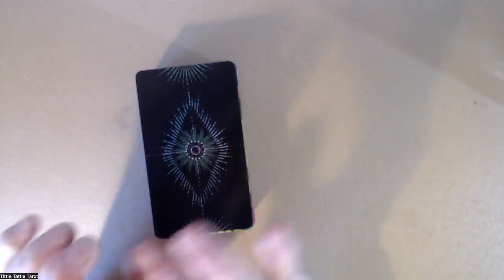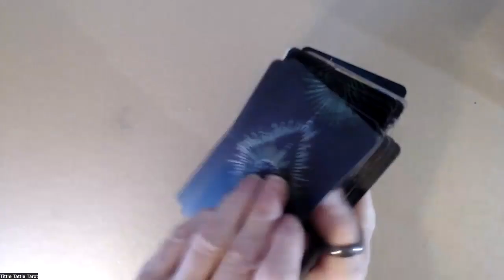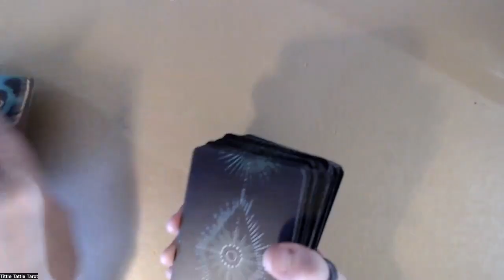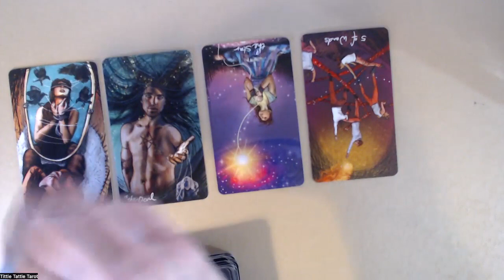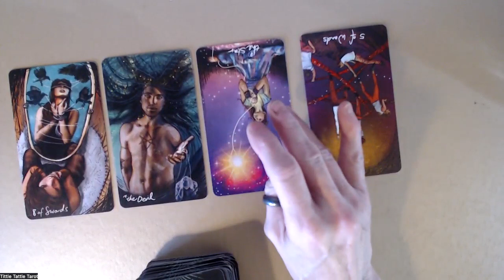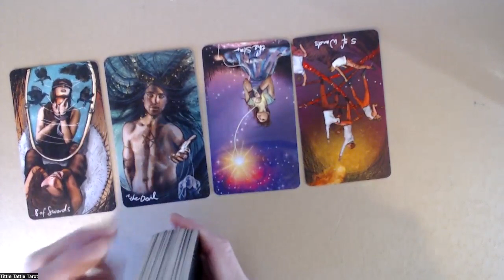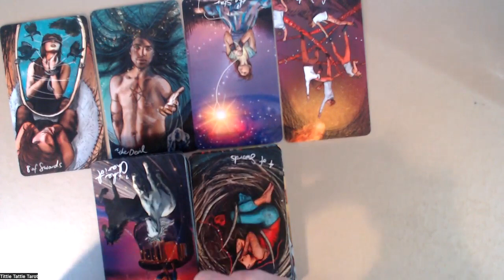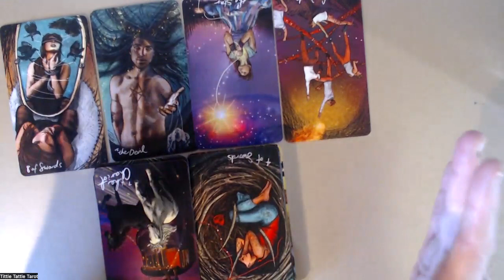Dianas deepest thoughts on Harry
We all have our deepest thoughts and feels, that we
often fail to acknowledge.
What were Dianas regarding Harry
The cards are clear.